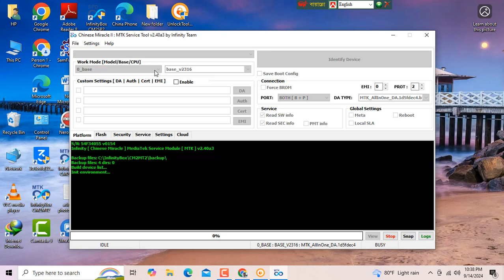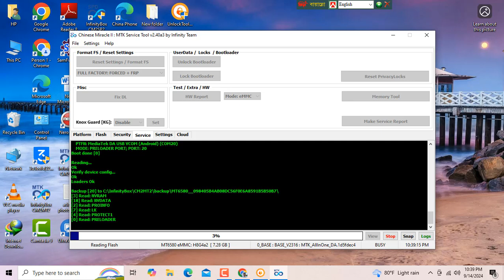Huawei y3 17 frp bypass cm2 / y3 17 gmail account bypass / Huawei y3 17 pattern Lock Remove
Welcome to the Mobile Servicing Center 22.

This Video is Huawei y3 17 gmail account without bypass done
This Video is Redmi Note phone  Phone Easy  Servicing Sulition done Huawei phone in a simple and easy way without making sulition.
★how to remove google account from other devices.
★how to delete google account from one device only.
★how to unlock Android phone if forgot Password.
★how to delete google account from another phone.
★how to remove google account from other delete.
★how to remove email account from Android
★how to remove frp lock Huawei  phone.
★how to frp bypass Huawei phone.
huawei y3 17 frp bypass
huawei y3 17 frp unlock tool
huawei y3 17 frp umt
huawei y3 17 frp
huawei y3 17 frp cm2
How to Remove pattern lock in I Tel ceasy sulition